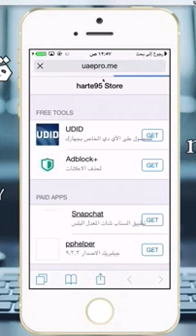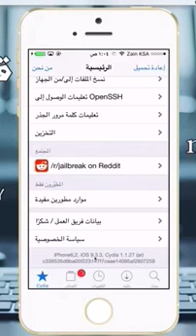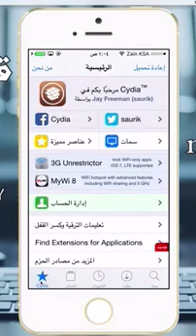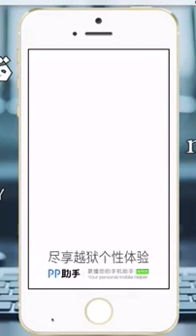جيلبرێك بەبێ كۆمپيوتەر iPhone 4 Kurd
سڵاوی خوا له‌ ئه‌ندامان
ئه‌وانه‌ی کۆمپیوته‌ر و لاپتۆپیان نیه‌،ده‌توانن ئایفۆن و ئایپاده‌کانیان جه‌یلبرێک بکه‌ن ١٠٠٪ کارده‌کات.

دواتر سه‌یری ئه‌م فێرکاریه‌ بکه‌ن .
تێبینی:ڤیدیۆکه‌م هێناوه‌ خۆم نه‌مکردووه‌.